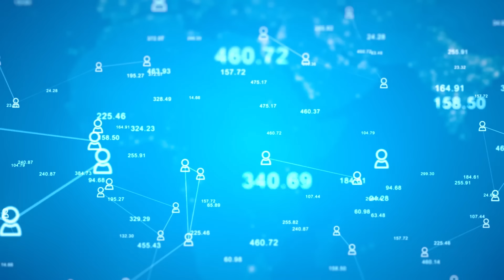ELLE A LE SECRET POUR PERCER SUR INSTA ET TIKTOK ! ( on le connais tous )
REJOINS - MOI !